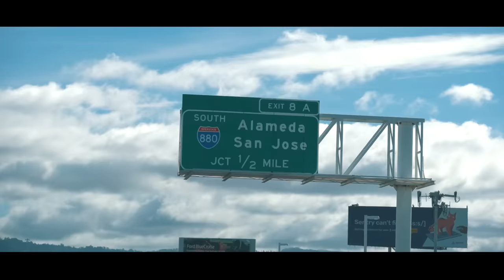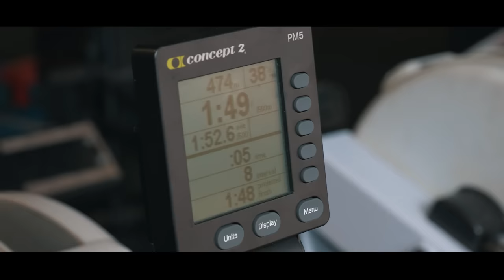Joshua Buatsi vs Dan Azeez Paths Collide Full Documentary | Behind The Scenes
Joshua Buatsi and Dan Azeez have gone on separate paths to becoming the World No.1 and World No.2 contenders. They will soon collide on October 21st at The O2. We look back at the stories of both fighters as they prepare for their all-British light-heavyweight showdown.